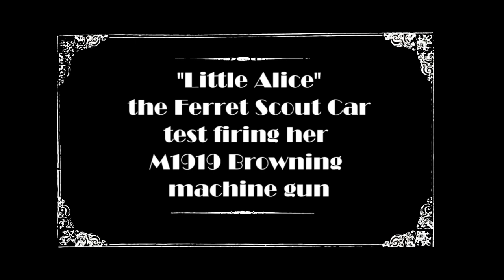Firing a Browning Machine gun at night in the turret of "Little Alice" the Ferret Scout car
Getting ready for the Robin Sage mission.   Mounted the M1919 Browning in the turret of "Little Alice" the Ferret Armored Scout Car and then test fired it.  The first part is in daylight, firing about 50 rounds.  But then the rest of the 200 round belt I let loose after the sun went down.